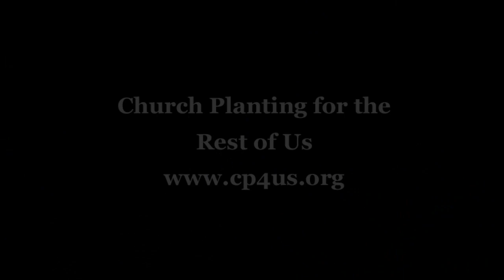Jared Wilson on Gospel Wakefulness